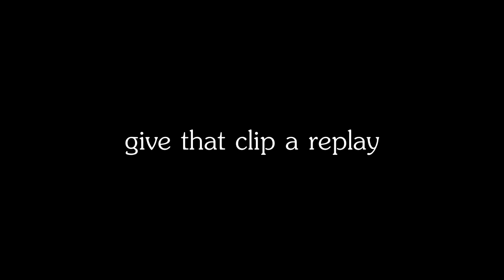"Shooting The Shooter" (DayZ Standalone) #30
CHECK OUT THE LINKS PLEASE !